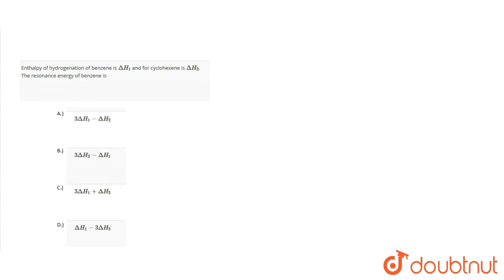Enthalpy of hydrogenation of benzene is `DeltaH_(1)` and for cyclohexene is `DeltaH_(2)`.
Enthalpy of hydrogenation of benzene is `DeltaH_(1)` and for cyclohexene is `DeltaH_(2)`. The resonance energy of benzene is